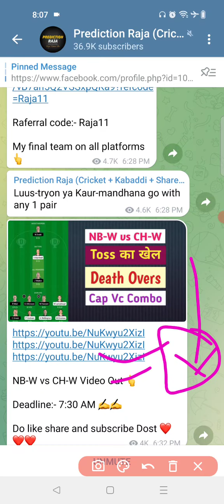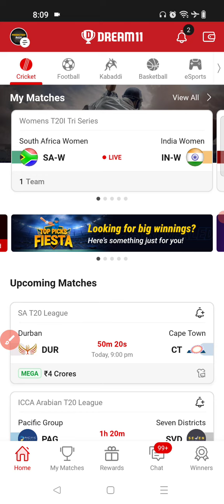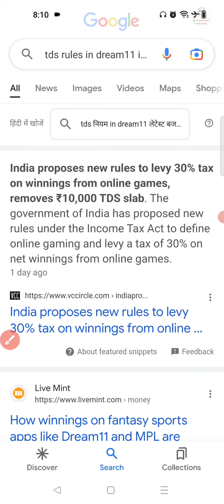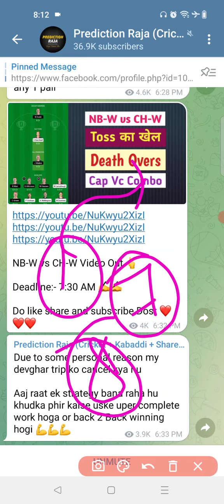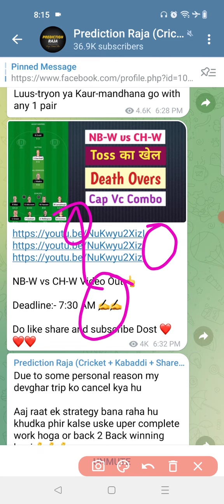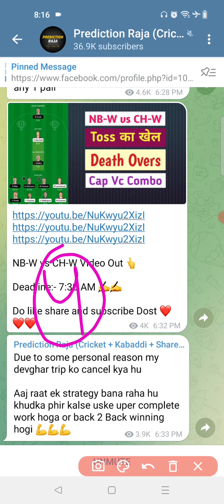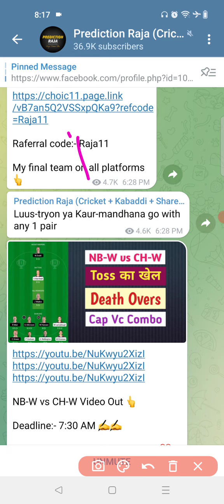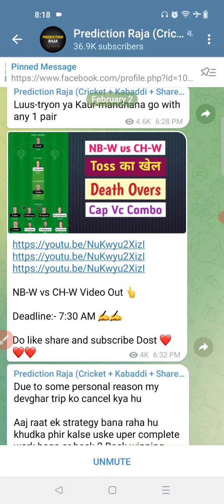Dream11 new tds rule| अब कैसे ड्रीम11 TDS cut karega| Biggest Changes in Dream11| tds Claim कैसे करे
dream11 tax
dream11
dream11 tax refund
dream11 tds refund
tax dream11
dream11 tax return
tax refund dream11
tax rate on dream11
dream11 withdrawal tax
dream11 withdrawal process
dream11 se paise kaise nikale
winning in dream11
dream11 tds tax
dream11 kaise khele
dream11 winner 2022
dream11 winner
dream11 tax form 16a
dream11 tds
dream11 tax deduction
dream11 gl winner
tax return dream11
dream11 tds

1.This analysis is based on my understanding, knowledge and instinct, while selecting ur team, consider the points mentioned and makes your own decision.

2 Dream11 takes great care to comply with all central and state legislation in india to insure that users are fully protected. Every contest on platform is carefully designed to comply with applicable statutes and regulations in india